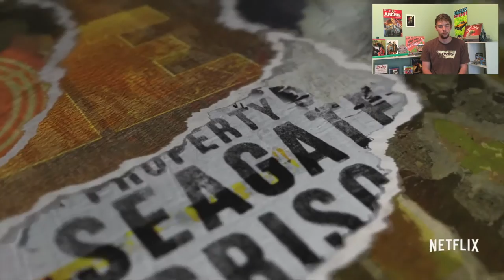Luke Cage and Defenders Comic-Con Trailer Reactions!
In which I watch the trailers for Marvel's Luke Cage and Defenders trailers!